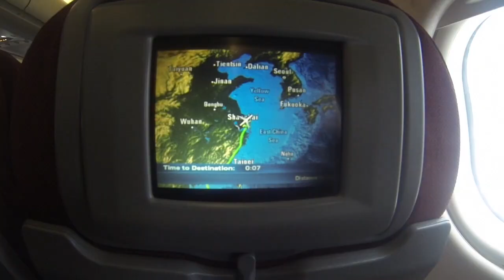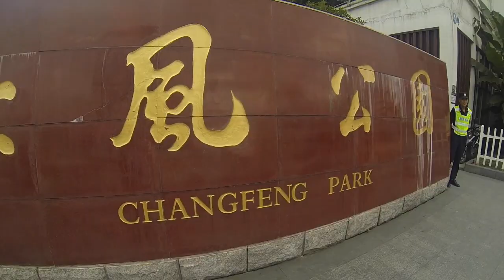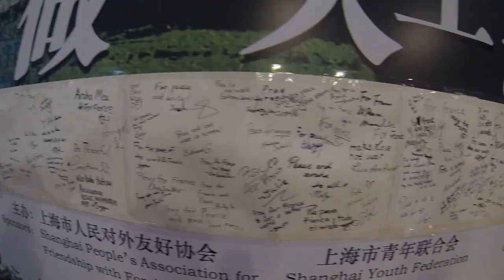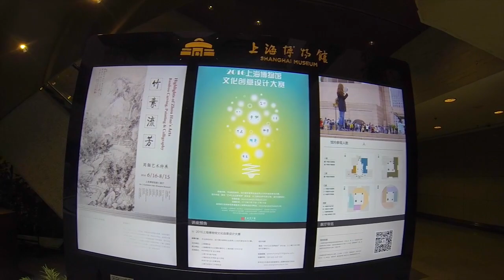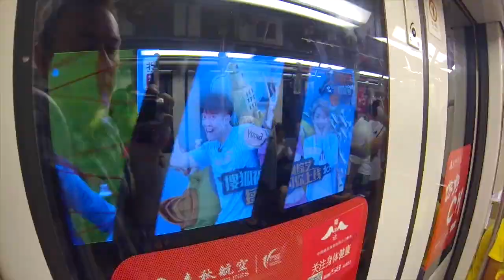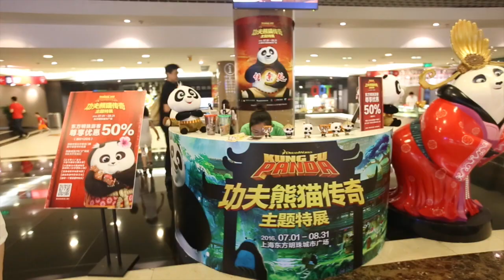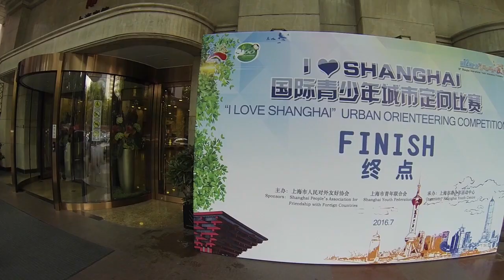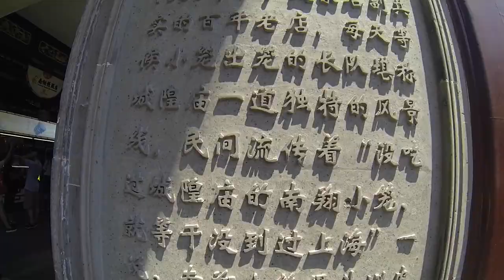2016 Shanghai International Youth Friendship Camp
Australia sent 5 youth for the 2016 Shanghai International Youth Friendship Camp. Shane Strudwick chaperoned and we had a wonderful time. We met youth from all over the world, better understood Chinese culture and were treated to many VIP experiences. Its was a great opportunity to foster friendship, understanding and peace. Thank you to the Shanghai People's Association for Friendship with Foreign Countries, the Australia China Friendship Society and the Shanghai Youth Federation for this wonderful experience and opportunity.